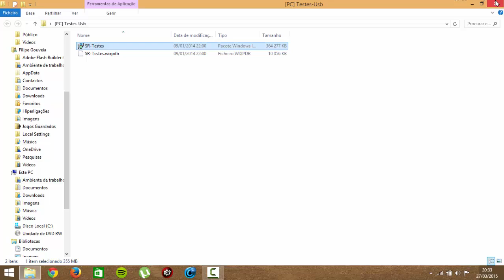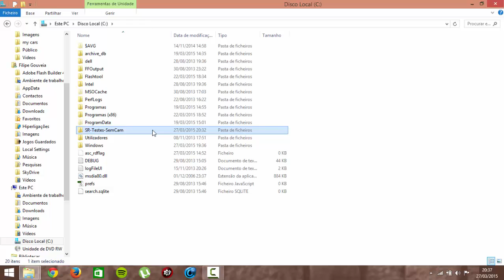Instalar Testes de Segurança Rodoviária (link)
Aprenda a instalar o programa Testes Segurança Rodoviária. Actualizado e com link disponível.